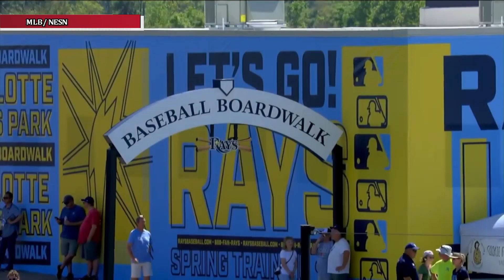JONATHAN ARANDA, RAYS VS ORIOLES 15 MARZO 2024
Descargo de responsabilidad: ¡Hago esto solo con fines de entretenimiento y no se pretende ningún derecho de autor! No soy propietario de ninguno de los clips del video y pertenecen a sus legítimos propietarios. Todos los derechos pertenecen a la MLB y a las estaciones de televisión.